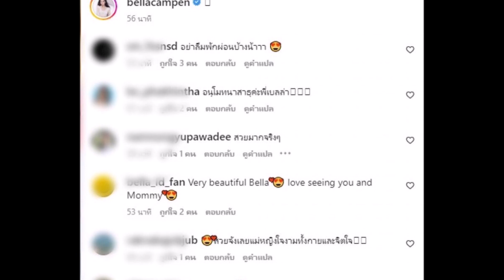เบลล่า เปิดหน้าสดให้เห็นชัดๆ หลังถูกชาวเน็ตทักดู โทรม ซูบผอม